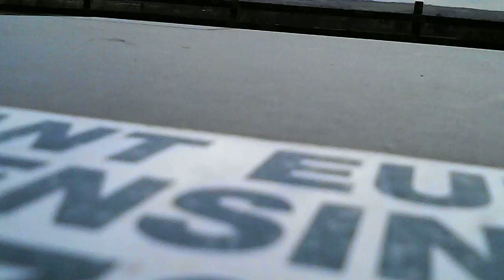Syma X5C outdoor test flight